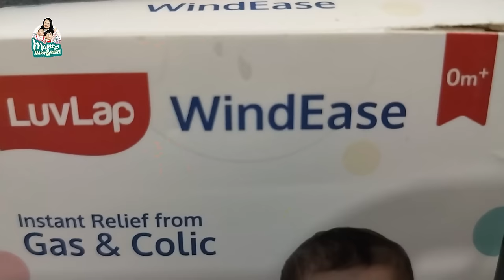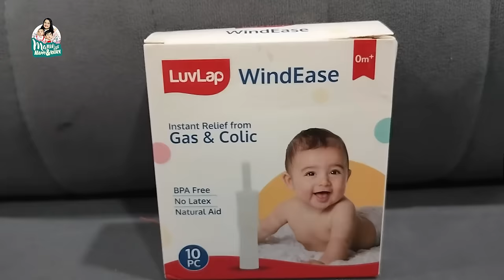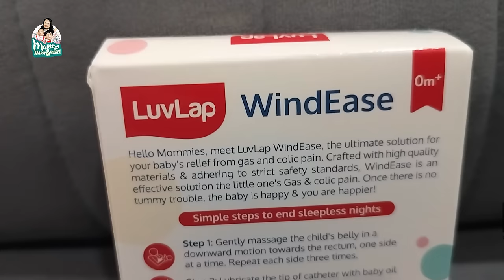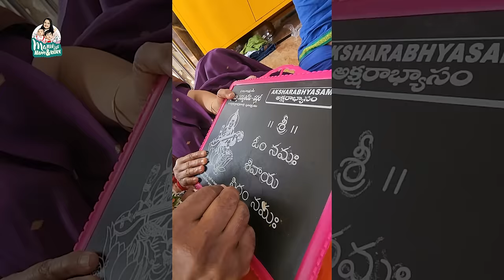Happy కి అక్షరాభ్యాసం | Aksharabhyasam ✍️ | @manuthohappyandrichy | Tamada Media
Welcome to Channel​ Manu తో Happy and Richy ! I'm A Fun Mom With Two Adorable Sons, Happy and Richy. As Parents And Actors, I Share Our Daily Adventures And Experiences With You. Vlogging From behind-the-scenes moments on set to fun family outings, shopping, food and fashion, occasions and celebrations, join us for a glimpse into our lives.

LuvLap WindEase Colic Reliever for Babies, Instant relief from Gas & Colic, BPA & Latex Free, Natural aid, pack of 10